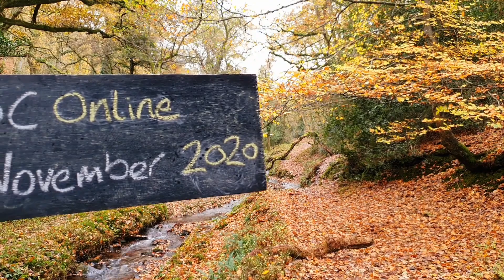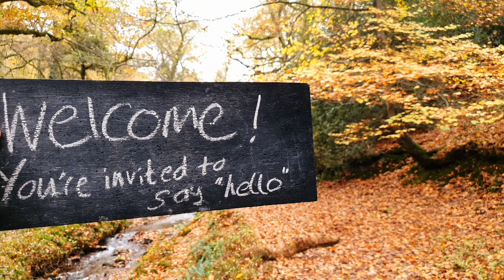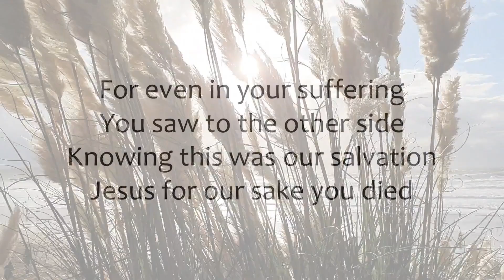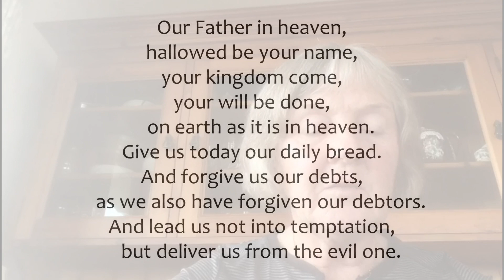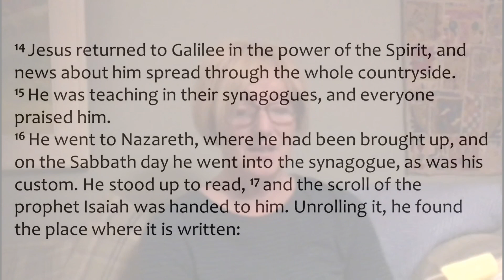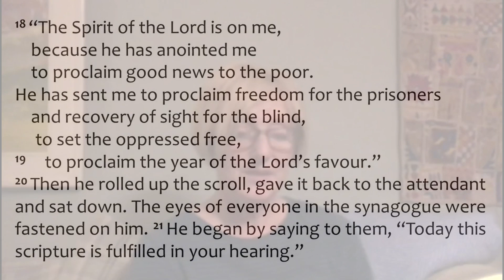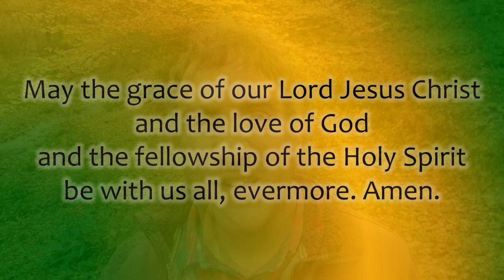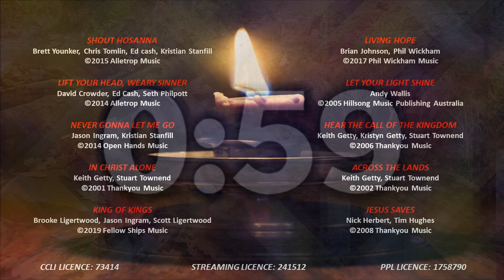WBC Worship Together (online service), 15 November 2020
Watchet Baptist Church online - the Sunday evening service for 15 November 2020, led by Mike Sherburn (Pastor). Speaker: Eleanor Moffatt.